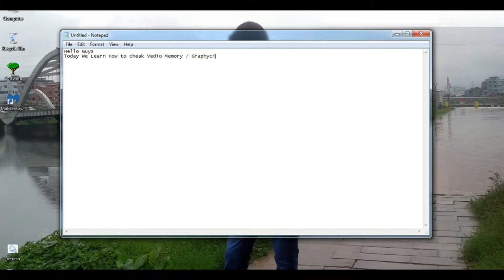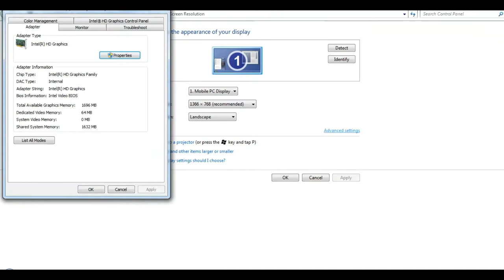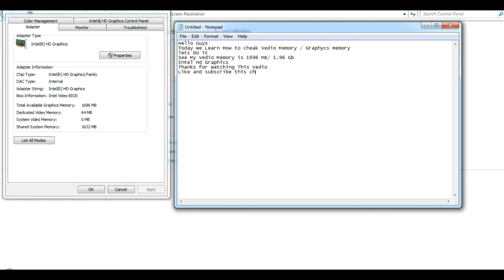How to check your computer's video memory